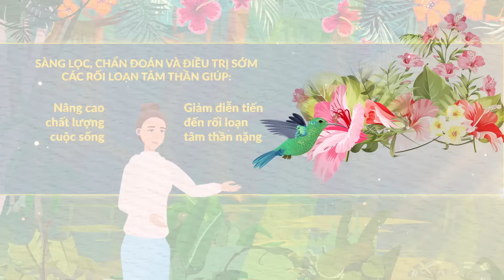Rối Loạn Tâm Thần Và Những Điều Cần Biết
Rối Loạn Tâm Thần Và Những Điều Cần Biết | Vì Sức Khoẻ Toàn Diện

GS.TS.BS Huỳnh Văn Minh - Chủ tịch Hội Tăng huyết áp Việt Nam, Phó chủ tịch Hội Tim mạch Việt Nam cho biết: Stress trực tiếp ảnh hưởng đến lượng hormone trong cơ thể như cortisol và adrenaline tăng cao và kéo dài liên tục, gây ra hoặc làm nặng lên những vấn đề tim mạch như: đau thắt ngực và bệnh mạch vành, loạn nhịp tim, tăng huyết áp, đột quỵ não. Với những người đã có sẵn bệnh lý tim mạch, stress có thể là yếu tố thúc đẩy gây ra các biến cố tim mạch một số các biến chứng nguy hiểm như nhồi máu cơ tim, tai biến mạch máu não, xuất huyết não, các rối loạn nhịp tim nguy hiểm.
THUỐC CHỐNG LO ÂU, ĐIỀU HÒA THẦN KINH thực vật & không gây lệ thuộc thuốc hiệu quả - Grandaxin

-  PGS.TS. Bùi Quang Huy (Chủ nhiệm khoa Tâm thần - Bệnh viện Quân y 103) Grandaxin: Đây là thuốc bình thần không thuộc nhóm benzodiazepine, có tác dụng tốt trên cả tình trạng lo âu quá mức và các triệu chứng cơ thể như run, ra quá nhiều mồ hôi, mạch nhanh... Thuốc không gây lệ thuộc dù dùng kéo dài.